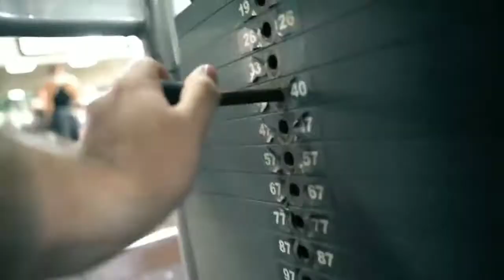Sergi Constence Back Workout 2020 Beast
This video is edited by Gym League  @BodyHut

This Video is made for motivating and inspiring people to go to the gym and push their limits during their workouts. For the people who don't feel like going to the gym and making excuses, this is an instant pre-workout and motivation for them.

We make these videos to motivate people and inspire them for a better workout. Our understanding is that it is in correlation to Fair Right Use, however, given that it is open to interpretation, if any owners of the content clips would like us to remove the video, we have no problem with that and will do so as fast as possible.

1)This video has no negative impact on the original works (It would actually be positive for them)
2)This video is also for teaching purposes.
3)It is positively transformative in nature.
4)I only used bits and pieces of videos to get the point across where necessary.